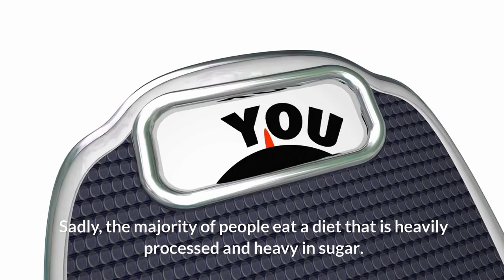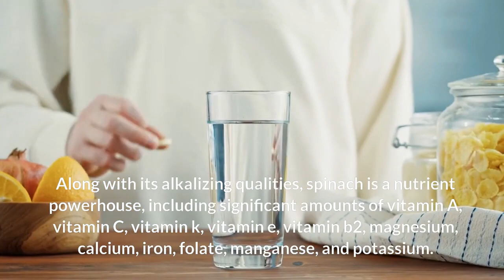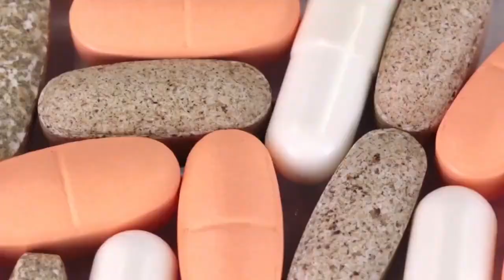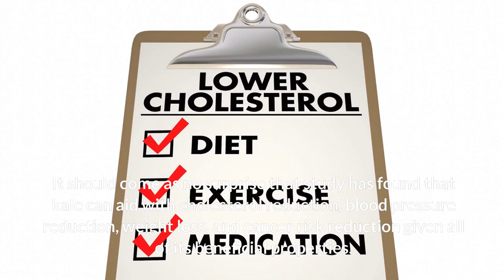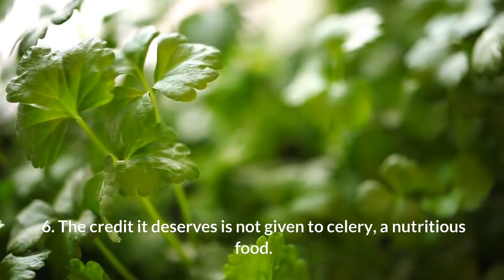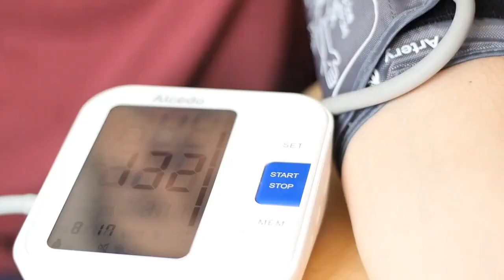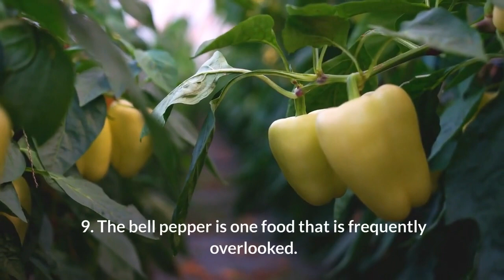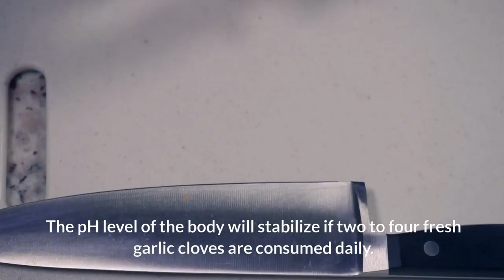Discover the Best Alkaline Foods To Transform Your Health (Top 10 List)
Looking to improve your health? Check out this top 10 list of alkaline foods that can help transform your health for the better! From leafy greens to fresh fruits, these nutrient-rich foods are a great way to alkalize your diet and get the most out of your meals.